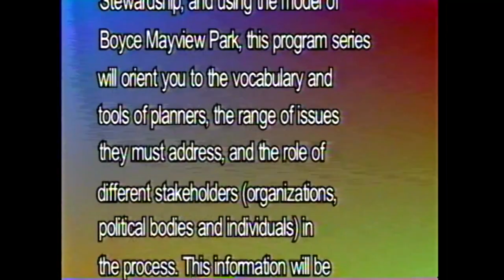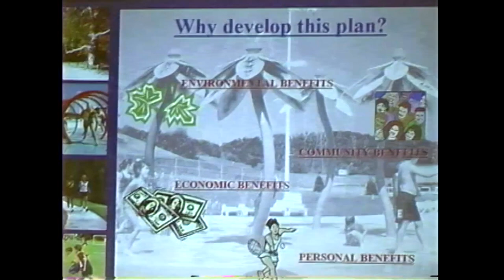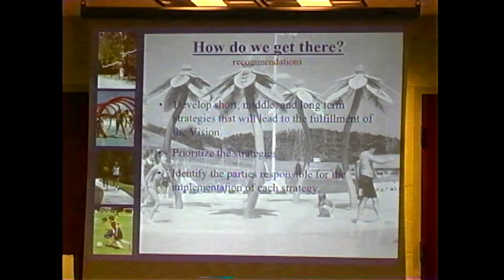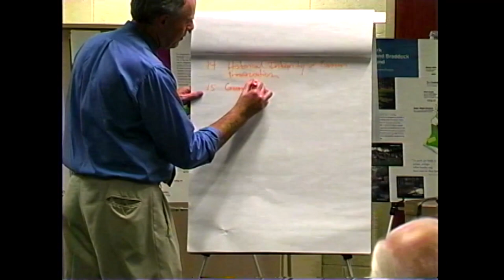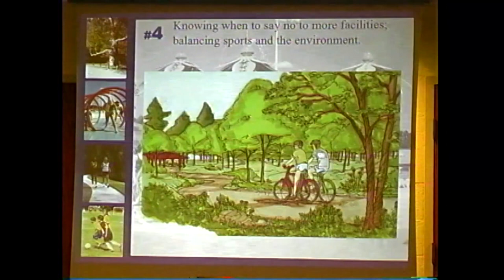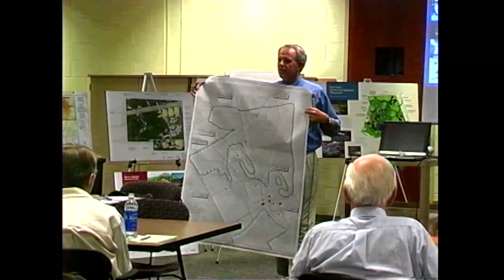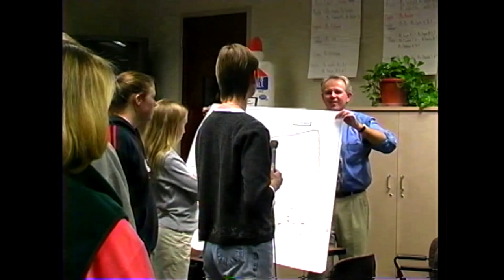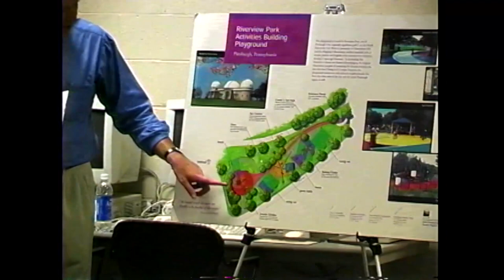CLS Land Use 1: Understanding the Puzzle Pieces